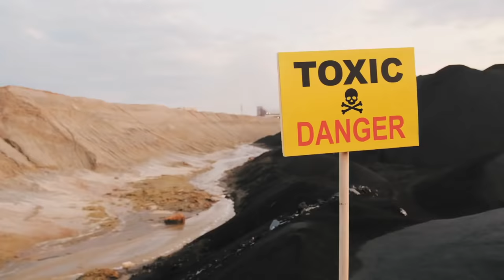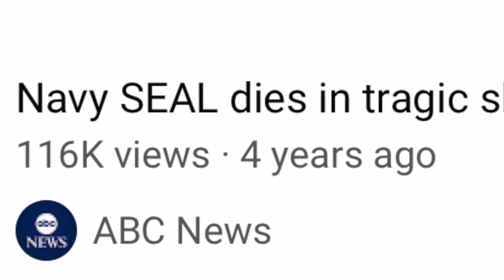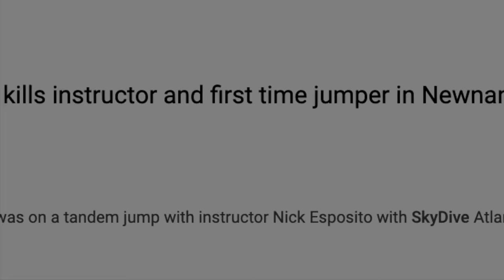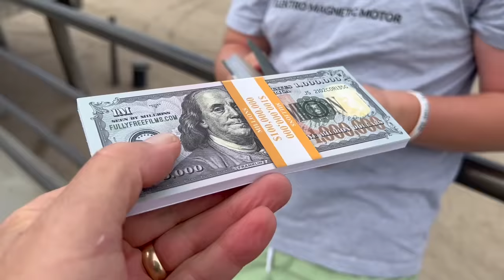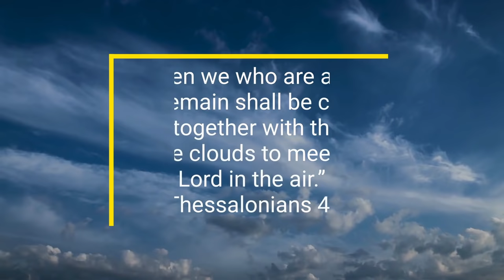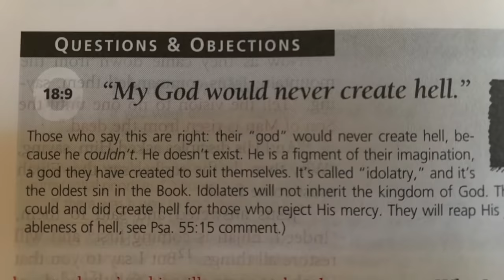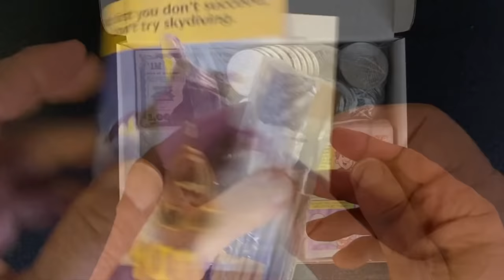Christians, Don't Follow Will Smith's Terrible Advice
Will Smith gave a speech in which he spoke of the fear and joy of skydiving, but Ray Comfort has some different thoughts about it due to some shocking statistics that not enough people know about. Ray then asks people if they'd ever want to skydive, then transitions the conversation from death and fear to the gospel.